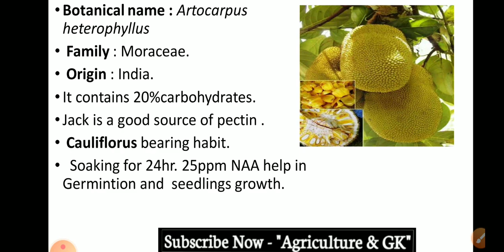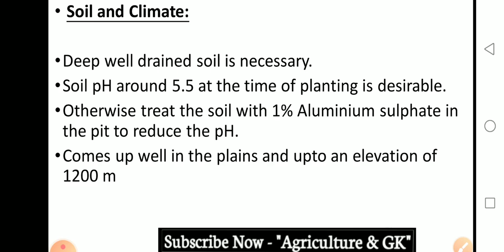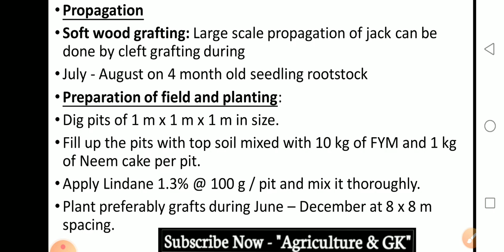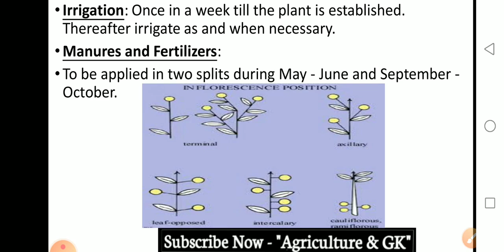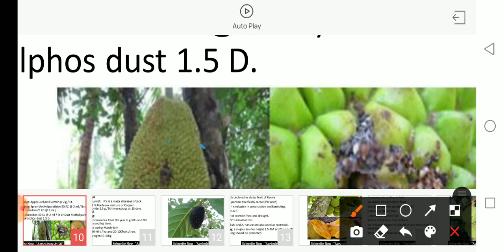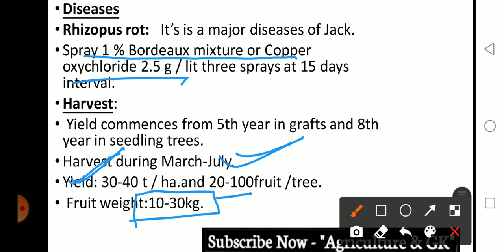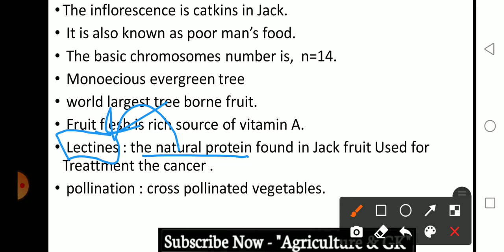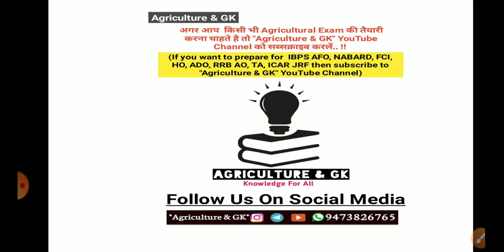Cultivation of Jack Fruit|IBPS AFO,UPPSC DHO,ICAR JRF,ASRB NET,SRF, UPCATET,MCAER|Agriculture & GK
This Video is Related to Horticulture Lecture
[Cultivation of Fruit Crops :- Jack Fruit]
 This Video Is Useful for ICAR JRF, ASRB NET, Vegetable Science, SRF, BHU, UPCATET, MCAER PG CET,  Rajasthan Pre PG, CGPAT,  MPPAT,  IBPS AFO, RRB SO, Horticulture Officer, Garden Section Officer etc. Exams.
Video By "Neha Yadav" Ma'am

Follow us in Instagram -
Follow Educator Account on Instagram  -
Agriculture & GK
Agriculture&GK
Agriculture GK
Agriculturegk